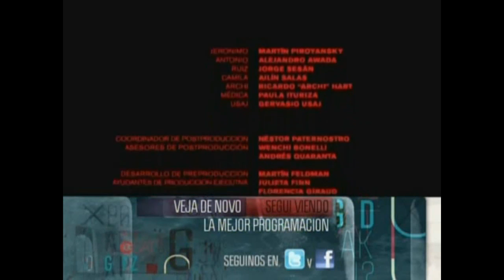i.SAT - Pacote gráfico (2010-2024)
Compilação de elementos que fazem parte do pacote gráfico do canal de cinema alternativo I.Sat. Tudo foi gravado em 06 de Dezembro de 2015 no feed panregional (áudio latino).
Este grafismo esteve no ar de 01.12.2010 até 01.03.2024, dia em que o canal encerrou suas atividades, totalizando mais de 13 anos.

© Turner Broadcasting System Latin America